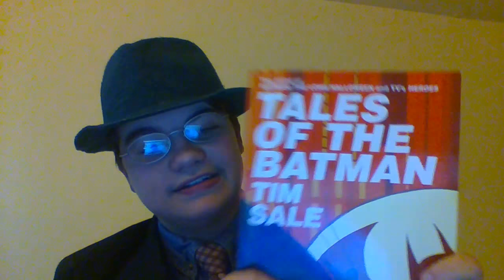War Room and Veggie tales review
support by Taylor j swancie